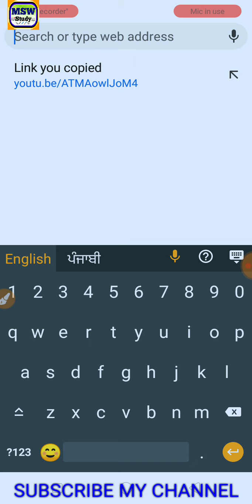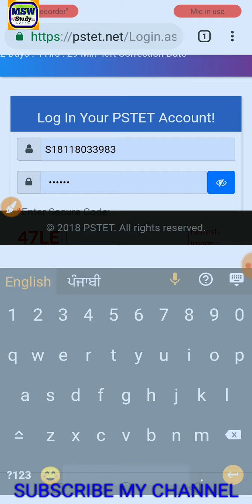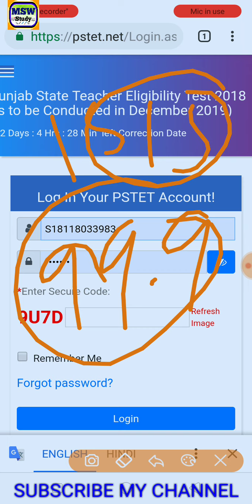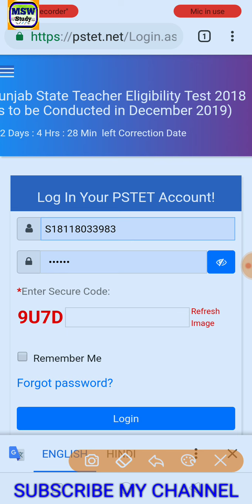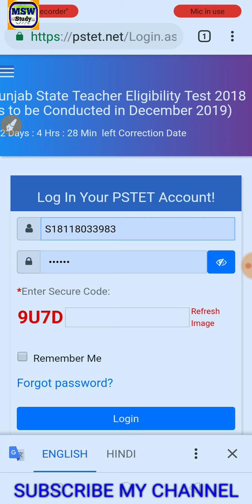Pstet 2019/New update/correction process/ਦੁਆਰਾ ਰਜਿਸਟ੍ਰੇਸ਼ਨ ਹੋਵੇਗੀ ਜਾ ਨਹੀਂ/ਪੇਪਰ Date ਬਦਲੇਗੀ ਜਾ ਨਹੀਂ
ਪੰਜਾਬੀ ਵਿਆਕਰਨ ਦੇ ਸਾਰੇ ਵੀਡੀਓ
Punjabi Grammar all video

ਸੋਸ਼ਲ ਸਾਇੰਸ ਦੇ ਸਾਰੇ ਵੀਡੀਓ
All Video For Social Science

ਪੰਜਾਬੀ ਪੈਡਾਗੋਗੀ ਦੇ ਸਾਰੇ ਵੀਡੀਓ
Punjabi Pedagogy All Videos

ਪੰਜਾਬੀ ਪੇੈਡਾਗੋਗੀ Best 500 Questions

Punjabi Pedagogy All previous questions Pstet 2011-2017

Pstet social science All previous questions 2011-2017

Pstet social science Paper 2 in P